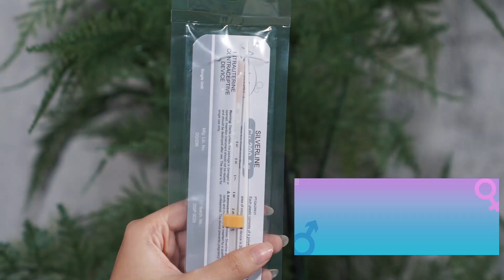LevelUpBonding - Cari Kisi - Kisi Kontrasepsi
Gengs, ada yang tau jenis kontrasepsi itu apa aja? emang bener ya kondom bisa dijadiin balon ulang tahun? Nah, daripada nebak sendirian, yuk tonton videonya sampe selesai obrolan seru @AnestasyaRunika bareng Mamanya supaya kita jadi lebih tahu soal alat kontrasepsi dan fungsinya.

Kalo kalian mau tanya-tanya lebih lanjut soal alat kontrasepsi, bisa loh private chat kita di line @BeraniBerencana.